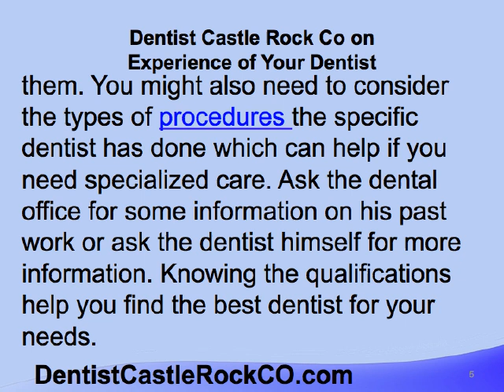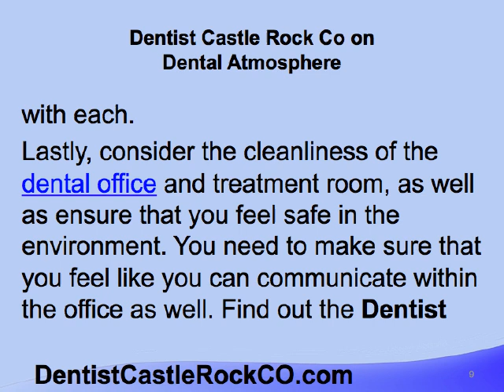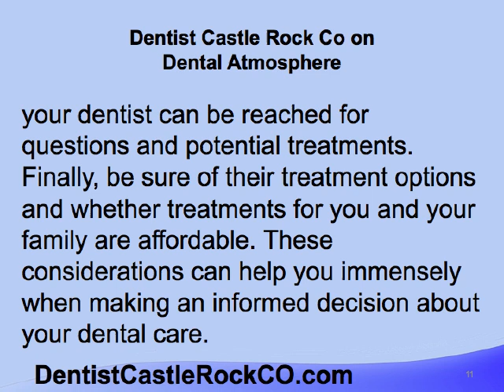Dentist Castle Rock Co on considerations for choosing a dentist.mov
Dentist Castle Rock Co on considerations for choosing a dentist.mov. Dentist Castle Rock Co is your best resource for information on Dentist in Castle Rock Co.